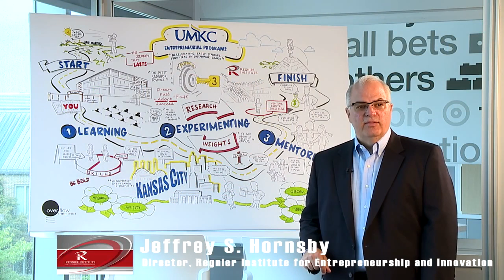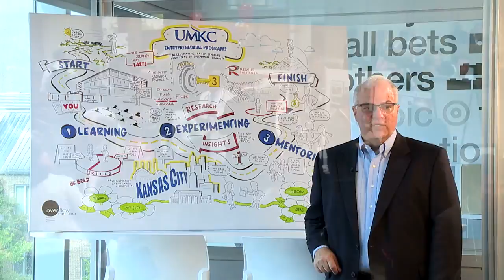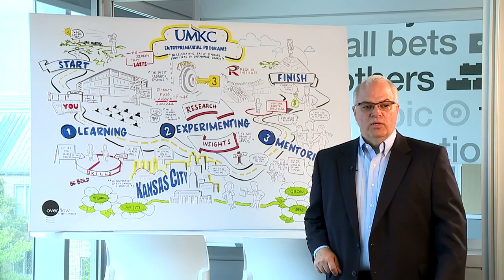Online Academic Offerings at Regnier Institute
A description of some of the online academic offerings at the Regnier Institute for Entrepreneurship and Innovation at the University of Missouri-Kansas City.